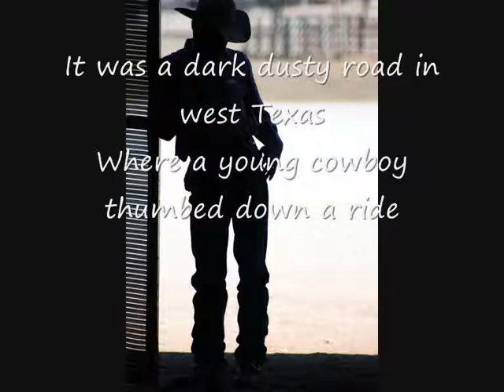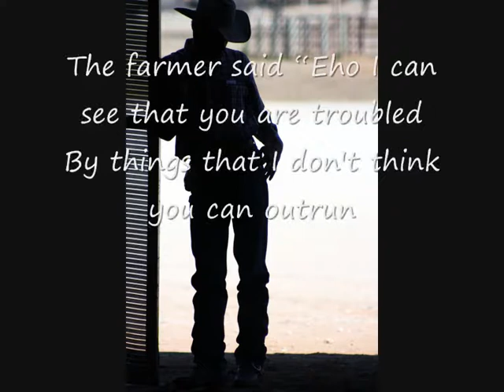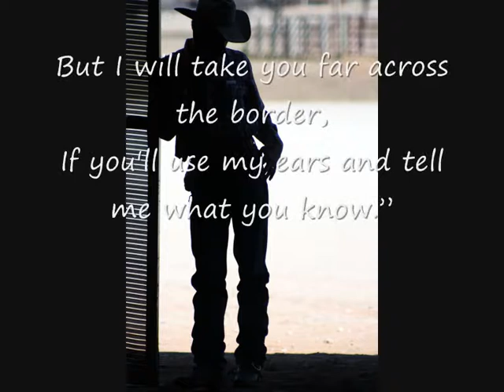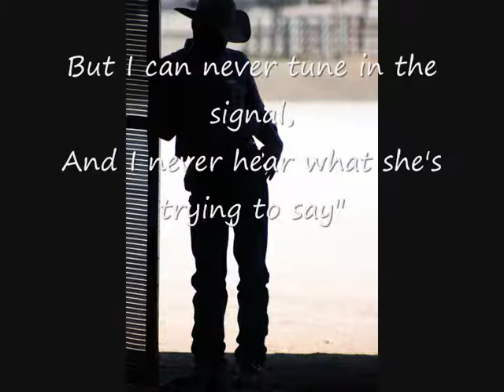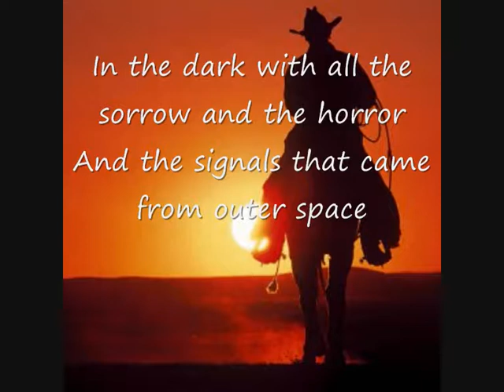Pine Box Boys - The Beauty In Her Face (lyrics on-screen)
Arkansas Killing Time album